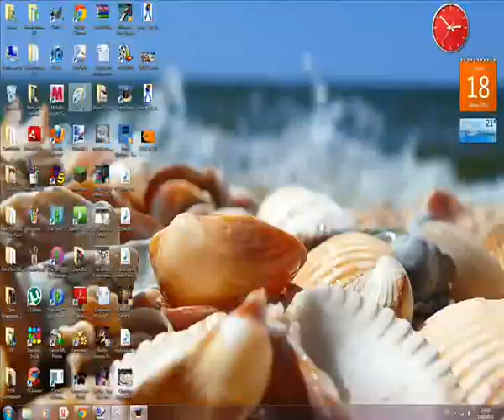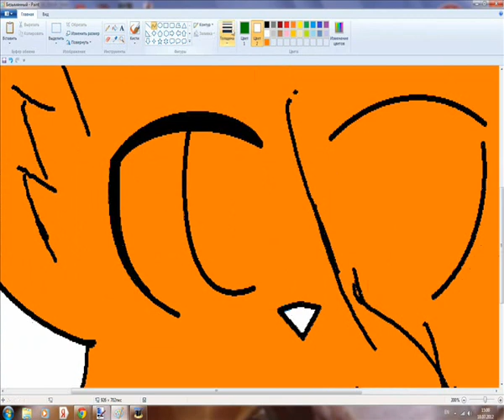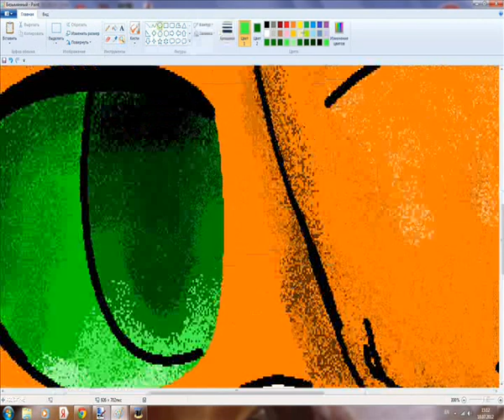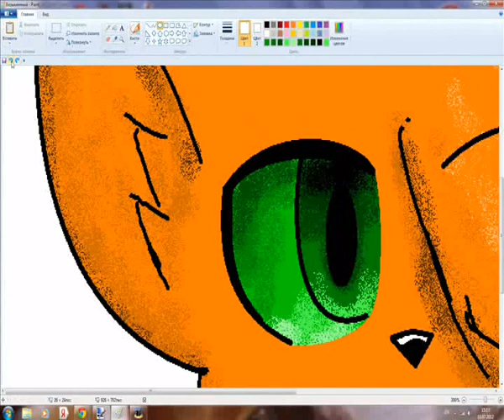Cat for my friend